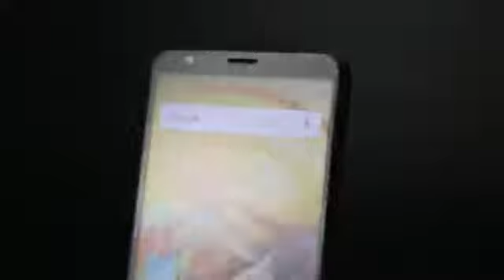Vernee T3 Pro